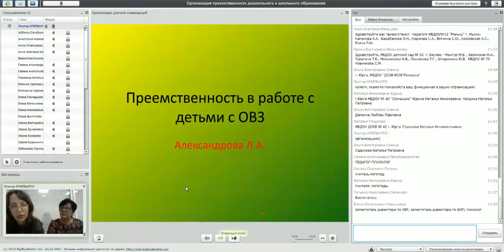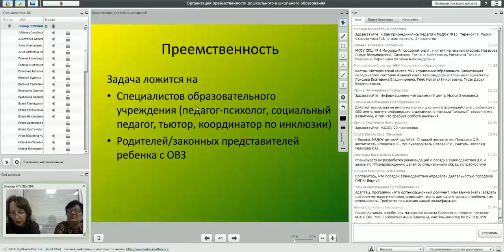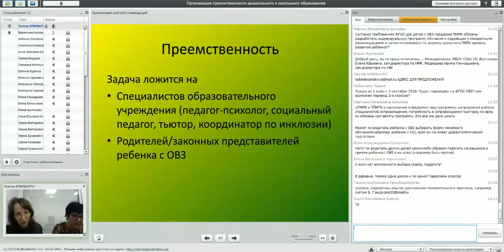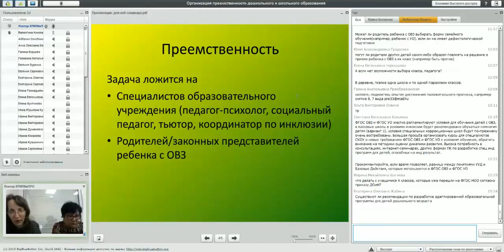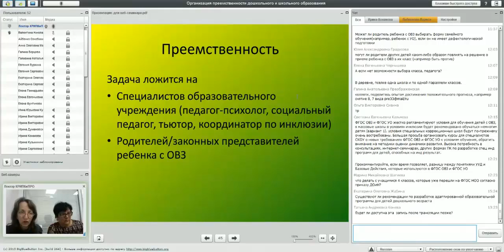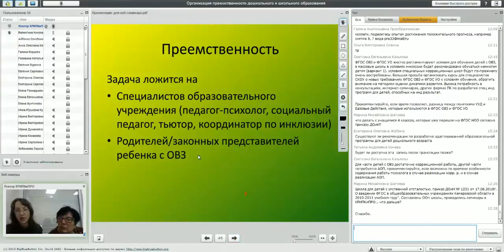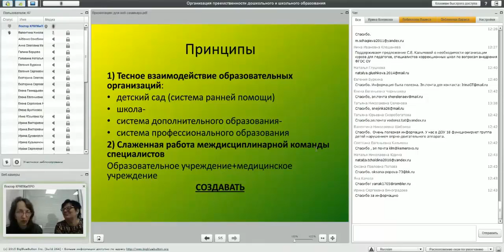Вебинар "Организация преемственности дошкольного и школьного образования детей с ОВЗ"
17 марта 2016 г.

Тема: «Организация преемственности дошкольного и школьного образования детей с ОВЗ в условиях введения ФГОС»